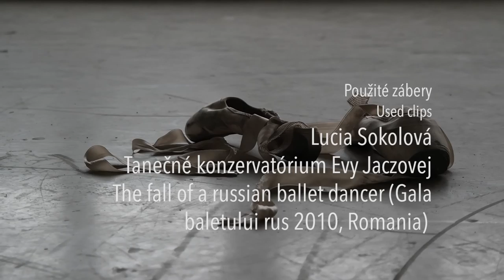Cygnus - Portrait of a ballerina